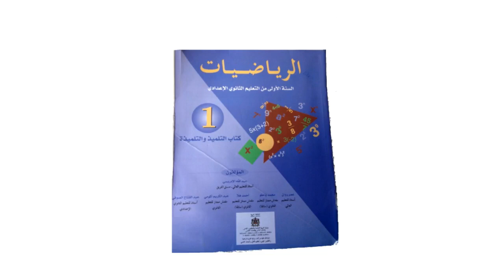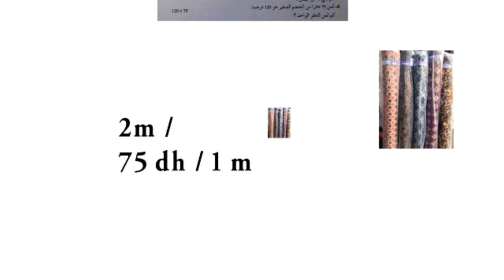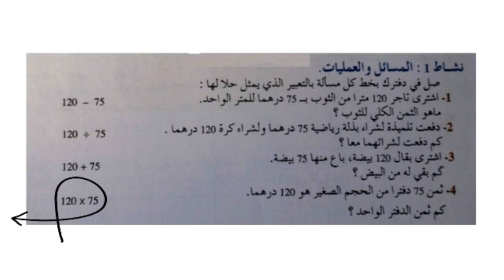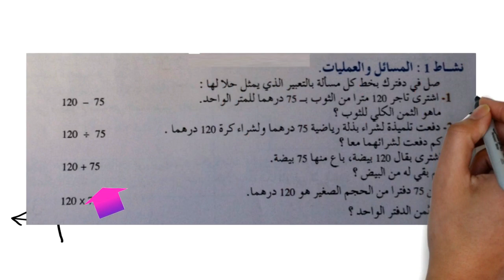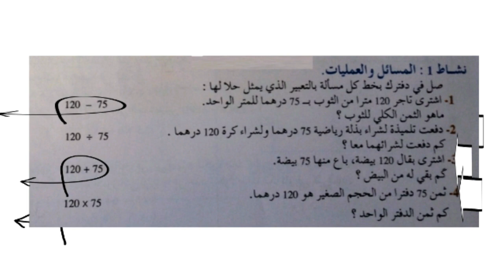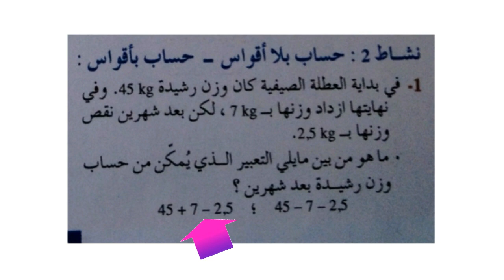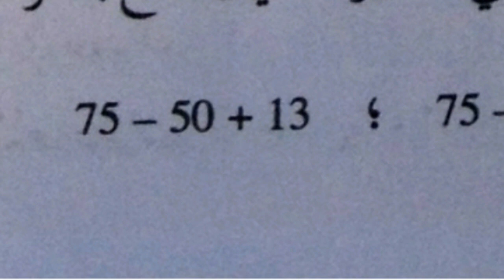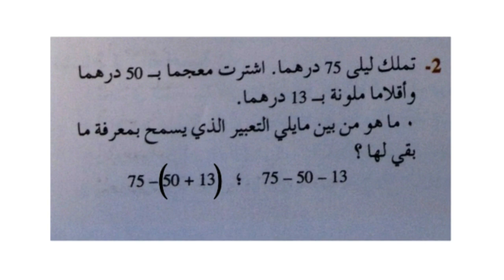math 1ère année collège 2 العمليات على الأعداد الصحيحة و العشرية